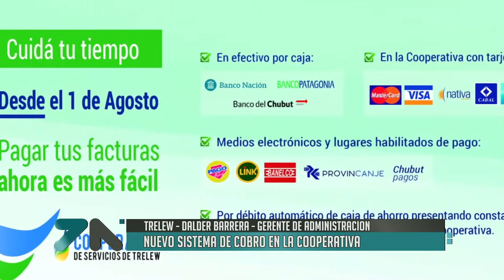Nuevo sistema de cobro en la Cooperativa de Trelew